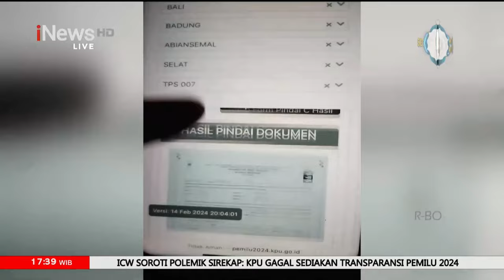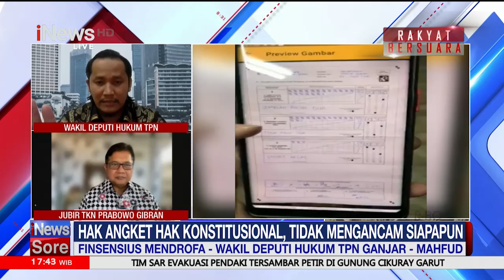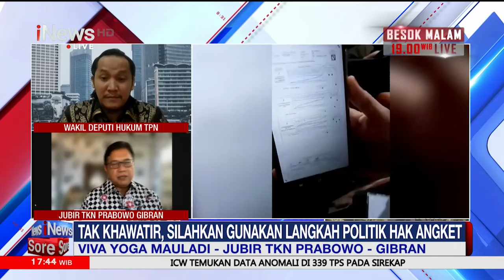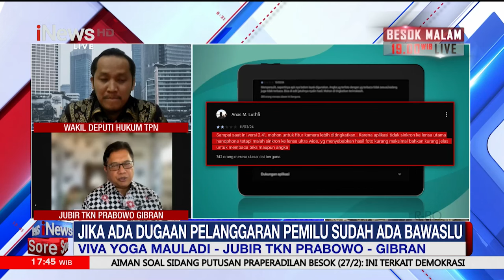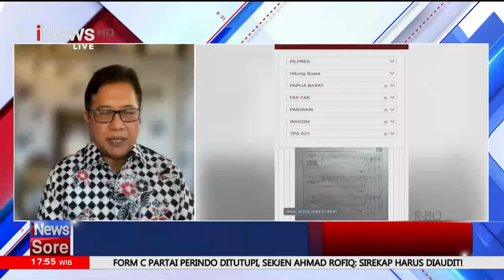Tarik Ulur Hak Angket, TPN Ganjar-Mahfud: Hak Angket Tidak Mengncam Siapapun - iNews Sore 26/02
Koalisi Perubahan pengusung Anies-Muhaimin masih menunggu aksi nyata PDI Perjuangan sebagai motor penggerak hak angket di DPR untuk mengungkap kecurangan Pemilu 2024. Sementara capres nomor urut 3 Ganjar Pranowo menegaskan hak angket bukan sekadar gertakan.